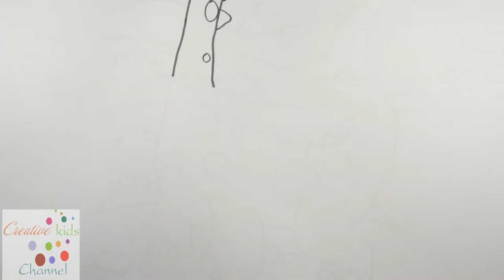How To Draw Dinosaurs | Art Colours for Kids with Colored Makers